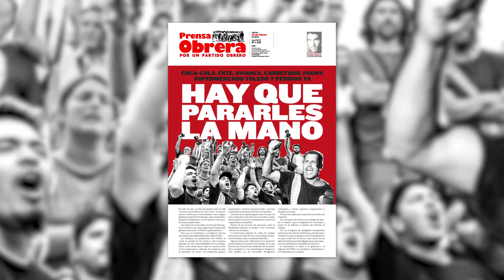Prensa Obrera 1538 // "Hay que pararles la mano"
👉🏼 Todos los días, encontrás en PrensaObrera.com nuevos contenidos. Porque queremos mantenerte informado a diario sobre las luchas de los trabajadores, las mujeres y la juventud de Argentina y del mundo, y brindarte el análisis de los hechos políticos nacionales e internacionales más relevantes de la manera más inmediata posible.